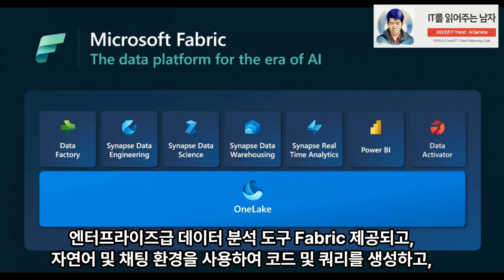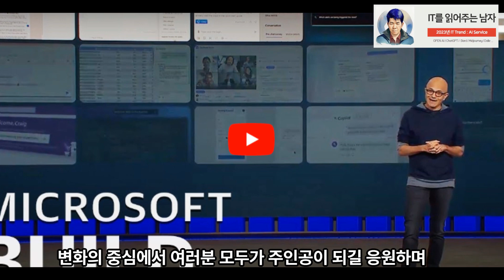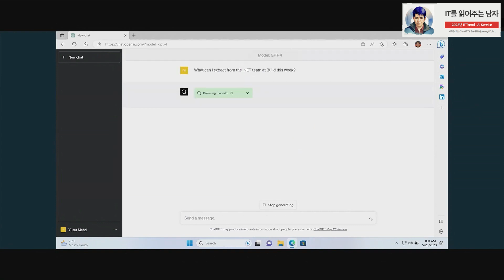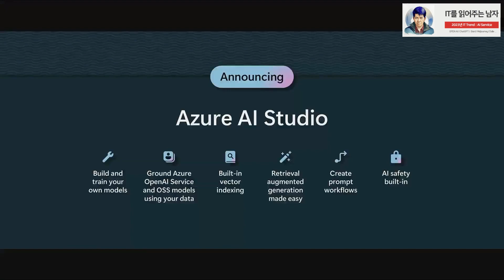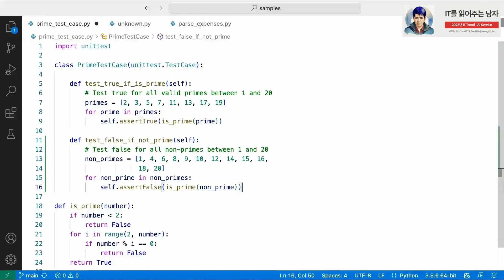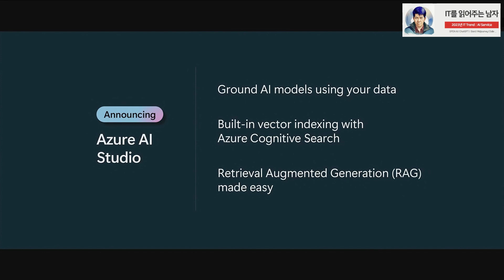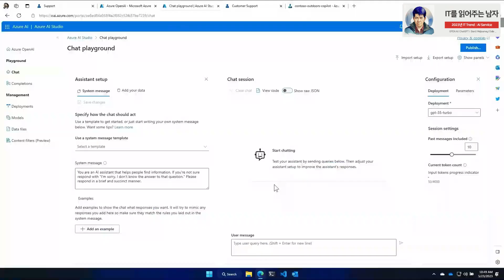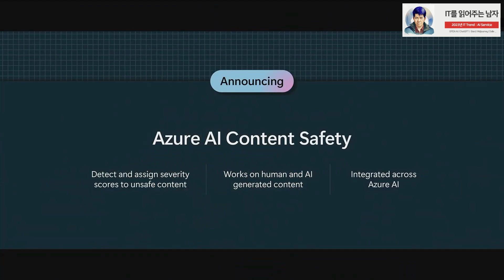"WIndows Copilot (윈도우 코파일럿)" 이런 기능 까지.. 빙챗+챗GPT 플러그인 통합, "MS Build 2023" (재업)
"IT를 읽어주는 남자"

"WIndows Copilot (윈도우 코파일럿)" 이런 기능 까지.. 빙챗+챗GPT 플러그인 통합, "MS Build 2023"

"Microsoft Build 2023" 주요 발표 내용

   - Bing Chat의 챗봇 인터페이스로 Windows 제어
   - Windows 에서 파일, 프로그램 및 설정을 찾고 변경하는데 도움
   - 6월 Windows 11 사용자에게 미리 보기 제공 예정

   - ChatGPT Plugins 방식을 BinChat에서도 그대로 사용 가능

3. ChatGPT의 기본 검색에 Bing 채택
   - ChatGPT Plus 구독시 사용 가능한 Browsing은 기본 온라인 검색으로 Bing이 통합됨
   - 무료 사용자도 곧 제공될 플러그인을 활성화해서 사용 가능

   - 엔터프라이즈급 데이터 분석 도구 Fabric
   - 자연어 및 채팅 환경을 사용하여 코드 및 쿼리를 생성하고, 로우/노코드 환경을 사용하여 AI 플러그 인을 만들고, 사용자 지정 Q&A를 사용하도록 설정하고, 플러그 인 내에서 의미 체계 및 구성 요소를 조정하고, Microsoft Teams에 배포

   - AI 모델을 빌드, 학습, 평가 및 배포하기 위한 관리 도구
   - 클릭만으로 OpenAI의 GPT-4 모델 뿐만 아니라 현재 나와 있는 다양한 모델들을 테스트하고 관리

   - 개발자 홈은 대시보드에서 프로젝트를 모니터링하고, 앱, 패키지 또는 리포지토리를 다운로드하여 개발자 환경을 설정
   - 개발자 계정 및 도구(예: GitHub)에 연결하고, 개발자 드라이브를 만들어 저장소를 한 곳에서 관리할 수 있는 기능
   - 워크플로우를 모니터링하고, 개발 프로젝트, 코딩 작업, GitHub 이슈, 풀 리퀘스트, 사용 가능한 SSH 연결, 시스템 CPU, GPU, 메모리 및 네트워크 성능을 추적할 수 있음